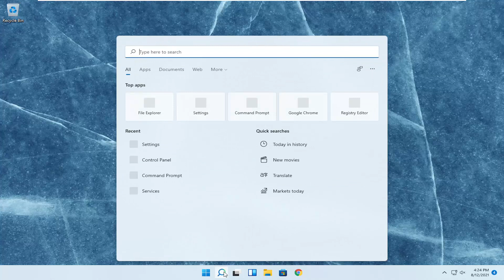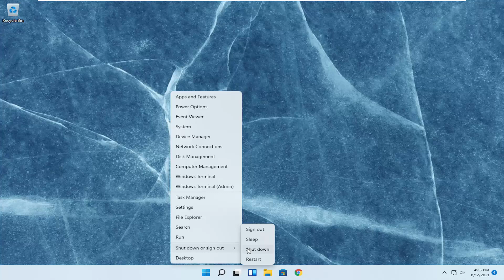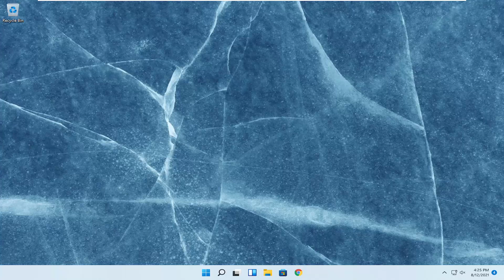Dell Laptop Battery Not Charging “Plugged In, Not Charging” Easy Fix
Many Dell laptop users have found that their laptop battery cannot be charged. The battery indicator on their laptop says it’s not charging even when there’s an AC adapter connecting to their device.

If your Dell computer plugged in but not charging? This problem can be a result of various factors, such as a faulty AC adapter, dead battery, outdated software, and so on.

The first thing to do when you notice battery issues on your machine is to run the troubleshooter.

After running the troubleshooter, if the issue persists, you may have to replace your battery, AC adapter, or both.